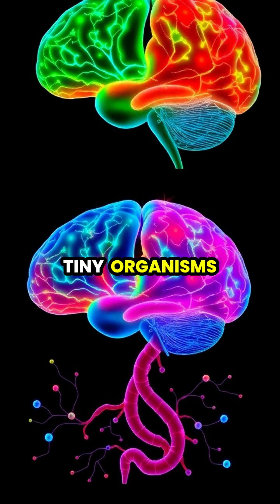Unlocking the Secrets of Your Gut: The Microbiome Connection 🌱🔬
Did you know that your gut is home to trillions of bacteria that can impact your health in ways you never imagined? From affecting your mood to regulating your immune system, these tiny organisms are essential for our well-being.

Join us as we explore the fascinating relationship between the gut and brain, and discover how diet plays a crucial role in maintaining a thriving microbiome. 🍽️💡

Learn about groundbreaking treatments being developed to optimize your health through personalized nutrition and microbiome management.